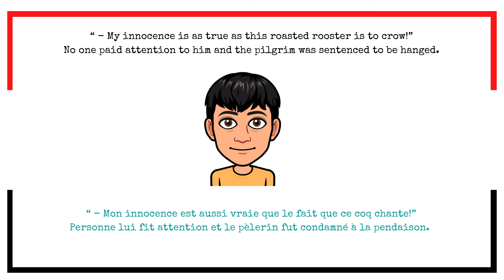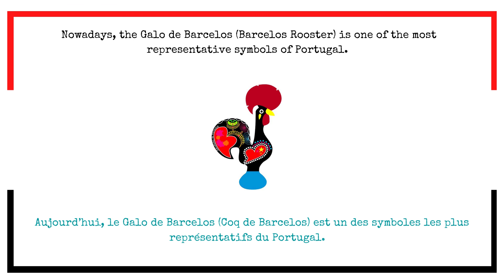Portuguese Culture - A Lenda do Galo de Barcelos (English and French)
Conta a lenda que, um dia, na cidade de Barcelos, perto de Braga, um peregrino galego, que voltava com a sua família para Santiago de Compostela, foi acusado de um roubo numa estalagem.

No dia seguinte, o peregrino foi julgado, e diante dos juízes, apontando para um galo assado que lhes iria servir de almoço, ele disse:

“ - É tão verdade eu estar inocente como é verdade este galo assado se erguer e cantar!!”

Ninguém lhe deu atenção e o peregrino foi condenado à forca.

No momento em que o juiz ia cortar o galo assado, aconteceu um milagre: ele cantou três vezes!! O peregrino foi declarado inocente e libertado.

O suposto crime tinha sido uma vingança da parte da filha do dono da estalagem, que colocou talheres de ouro na bolsa do peregrino, por a sua família se ter recusado a dormir na estalagem.

Desde o século XVIII que esta lenda é uma metáfora de justiça e de fé. Hoje em dia, o Galo de Barcelos é um dos símbolos mais representativos de Portugal.